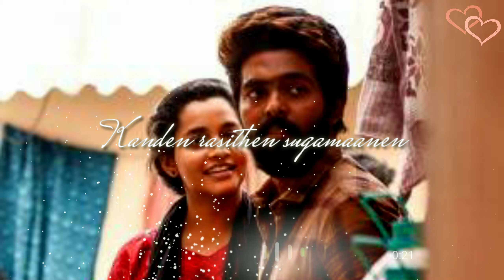Kaathodu kaathaanen || Jail || Gv Prakash kumar